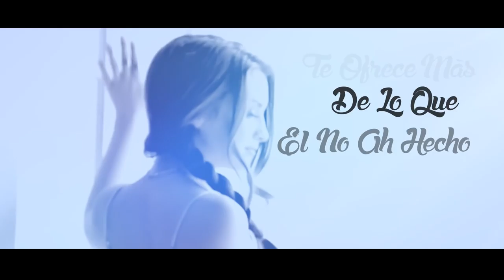A Solas - Vivaldy Ft Alexis El Maximo (Video Lirycs) (Union Music®)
Siganme en mi pags oficiales..